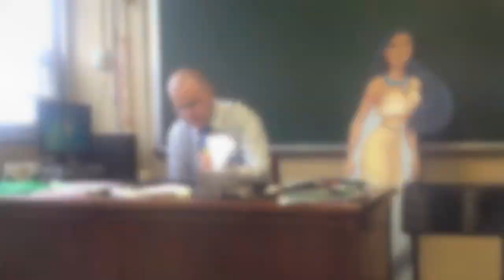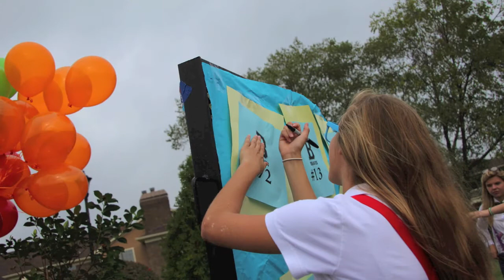Brebeuf Jesuit Homecoming Spirit Week 2013 In Pictures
A collection of photos submitted by students, parents, faculty and staff showing what an awesome week Homecoming 2013 was at Brebeuf Jesuit.  Produced by Caitlynn Elkins '14.